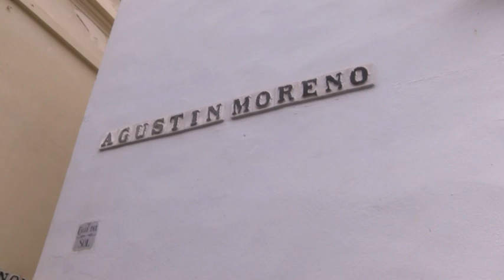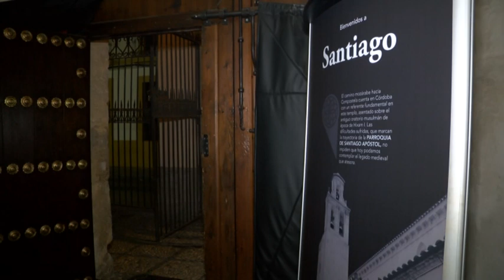Semana Santa Córdoba Viernes Santo 2019 Bloque 4